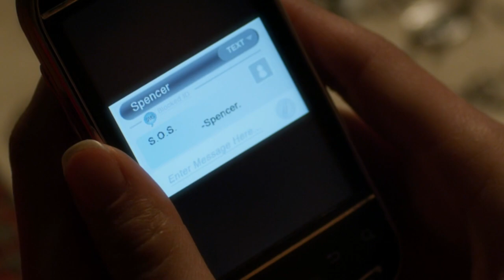Pretty Little Liars - Melissa Tells Spencer About Hilton Head/A Ending - "A Person of Interest" 1x19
Spencer returns home to see a police car in her driveway and to find a distraught Melissa in the kitchen. Spencer initially believes the police car to be there due to having found out that Ian was with Alison just before she disappeared, but Melissa corrects Spencer and informs her that Ian had been at Hilton Head with her that summer. Melissa confesses that she been pregnant, and the two had gone to North Carolina to get an abortion. But, Melissa lost the baby before going to the doctor. Spencer is completely taken aback. Suddenly, her parents enter the room and let Spencer know that the police are in her home to interrogate her. They know that she lied to the police and that she was seeing Ian that same summer. Garrett emerges from an another room. The other Liars then receive S.O.S. texts from Spencer, and the three congregate on her front lawn to find out that the Rosewood police have made Spencer a "person of interest" in the murder of Alison DiLaurentis and have begun to stake out her house. The girls are texted this information by "A."

Then, the black-gloved figure is sitting comfortably in a room somewhere, beside a bowl of popcorn, watching the footage of the girls' reactions to "A's" texts on Spencer's front lawn. "A" replays the footage of their surprise over and over again.

The bloody trophy planted by "A" lands the Liars in hot water with the police; Paige and Emily struggle with their feelings for each other; Ashley kicks Caleb out of the house; Spencer becomes a suspect in Alison's murder.